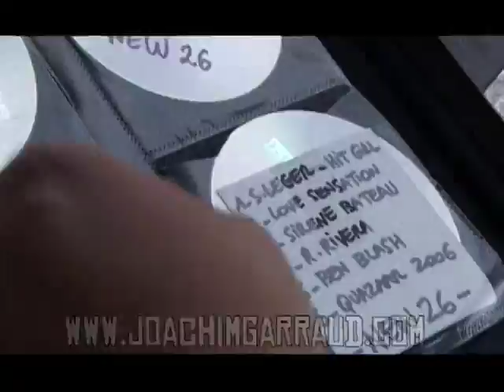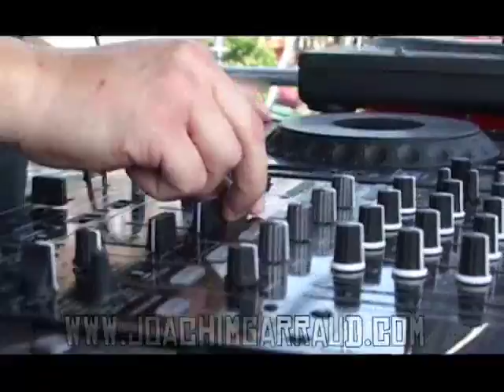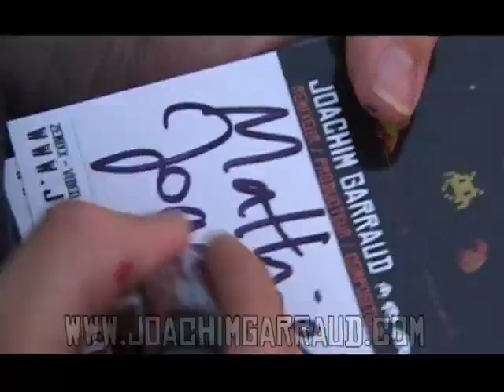Gaypride Paris 2006